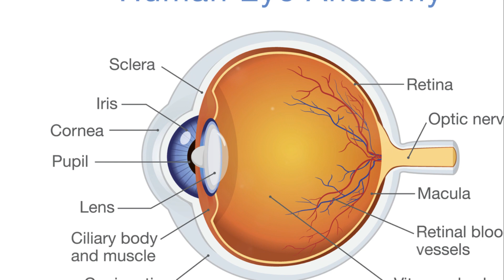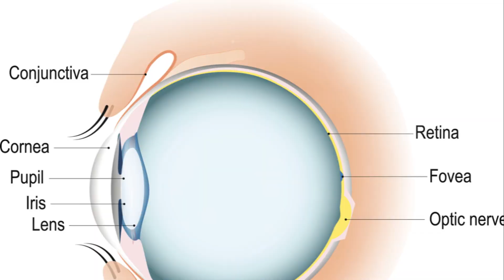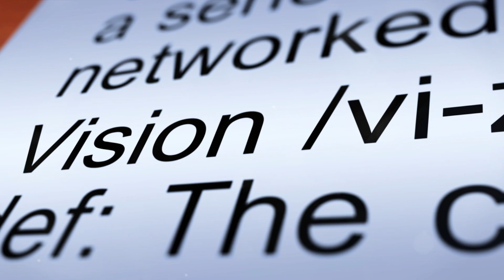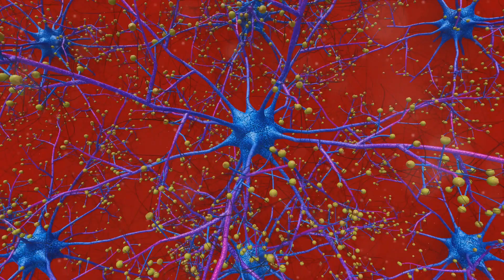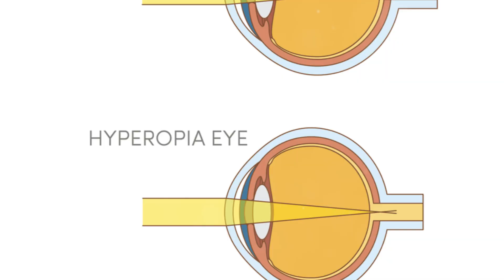Vision Unveiled: The Wonders of the Human Eye and the Evolution of Eyecare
In this captivating video, we invite you to join us on an enthralling journey through the intricate wonders of the human eye.

Prepare to be amazed as we explore the remarkable evolution of eyecare, backed by concrete facts and references from trustworthy sources. Discover the secrets behind this complex organ, its mesmerizing functions, and its crucial role in our daily lives.

From the fascinating anatomy of the eye to the extraordinary ways it adapts to light, we'll unveil the mysteries that lie within—Marvel at the awe-inspiring mechanisms that allow us to perceive the world in all its vibrant glory.

With stunning visuals and engaging storytelling, we'll delve into the historical advancements in eyecare and how they have shaped how we understand and treat vision-related conditions today.

Whether you're a science enthusiast, a curious learner, or simply someone who appreciates the extraordinary wonders of the human body, this video promises to captivate and educate.

Let's spread knowledge and appreciation for our fascinating world together. Get ready to embark on a remarkable expedition through the human eye and the intriguing evolution of eye care!

00:00:00 The Marvel of the Human Eye
00:01:52 Anatomy of the Human Eye
00:03:44 How Vision Works
00:05:47 A Brief History of Eyeglasses
00:07:50 Modern Eyeglasses and Contact Lenses
00:09:53 Common Eye Disorders and Their Treatments
00:11:48 Surgical Procedures and Future Innovations
00:13:46 Conclusion and Call to Action